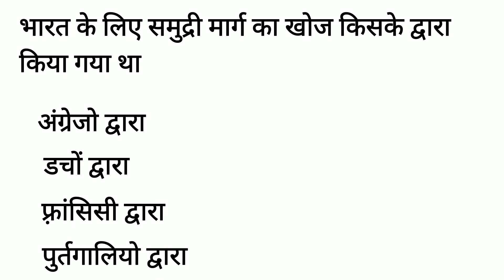भारत के लिए समुद्री मार्ग का खोज किसके द्वारा किया गया था